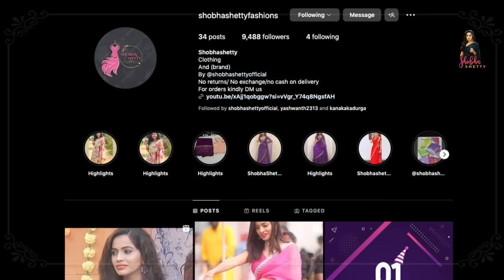Na Kotha Sarees and Maggam Work Blouse collection ||Happywomensday || Happyshivaratri ||Shobhashetty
Here is my new sarees and blouse collection do check out